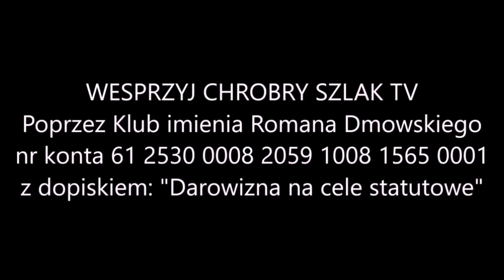Dariusz Rozwadowski o swoich książkach